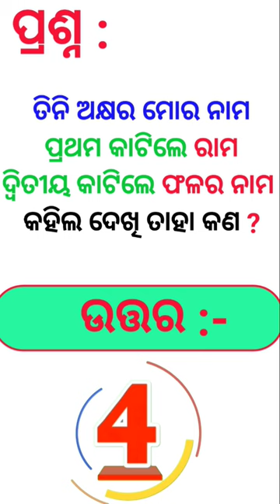Odia Dhaga Dhamali IAS Questions | Clever Q & Ans | Odia Dhaga katha | Odia Gk | odiagkfactory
In this channel you can find daily GK question and answer in Odia language.

Description
Odia Dhaga Dhamali lAS Questions | Clever Q & Ans |
Odia Dhaga katha |0dia Gk lodia gk factory
In this channel you can find daily GK question and
answer in Odia language.
Most Brilliant Answer of UPSC IPS,IAS Interview
Questions | Gk in dia | Gk Shorts | Ama Gk Qna
Odia Dhaga katha | 0dia Gk |0dia gk factory
X
odia dhaga dhamali question answer I| odia funny
questions || odia dhaga dhamali prashn || odia riddles
clever questions
Science Gk
India science general knowledge
Description
odia padya pranalika
10 clever questions
10 tricky questions
odia quiz
odia riddle
odia dhaga katha
odia gk
X
odia gk || Intresting gk questions and answers
clever questions
Science Gk
10 clever questions
10 tricky questions
odia quiz
odia riddle
odia dhaga katha
odia gk

Daily odia Current affairs questions and answers are available in my youtube channel odiagkfactory.
odia gk questions and answers | odia gk 2023 | online quiz odia | odia gk marathon class | odisha police gk ‎@LaxmidharSir

odia gk questions and answers new,odisha gk questions and answers By Laxmidhar sir,odisha police gk mcq,odia general knowledge question and answer

odia top 10 Gk
odisha questions and answers
quiz in Odia
odia IAS Questions and Answers
osssc peo and ja odia Gk
current affairs in Odia
 Hastags👇